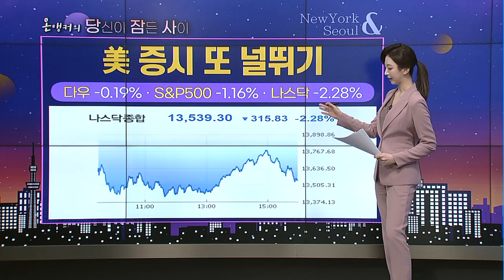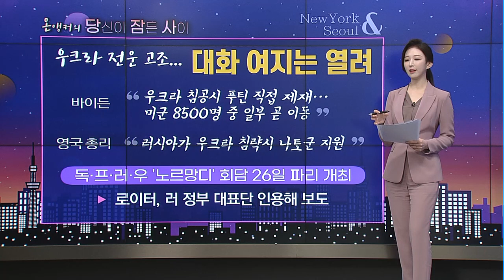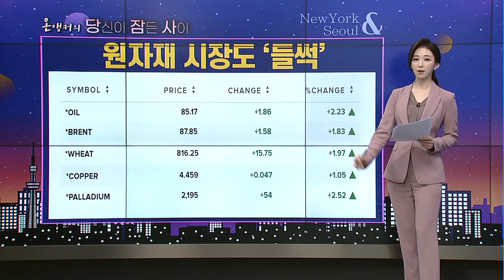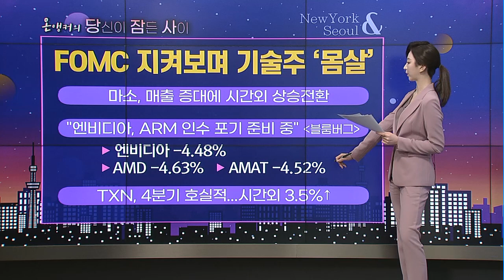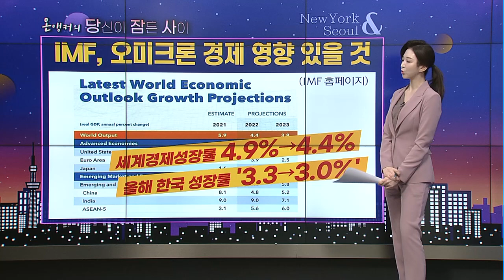[온앵커의 당신이 잠든 사이] 파월과 러시아 전쟁 환장의 콜라보! 불타는 에너지 vs 빅테크 줍줍? / 머니투데이방송 (증시, 증권)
01/26 출발! 성공투자